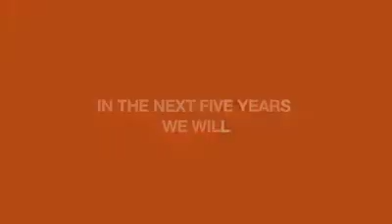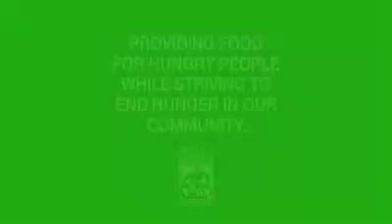Growing the Field - Our 2010-2015 Strategic Plan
The Greater Chicago Food Depository has developed a five-year strategic plan, covering 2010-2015. Each month has brought new individuals to pantries and soup kitchens in every corner of our county. Against this sobering backdrop, the senior staff and volunteer leadership of the Food Depository embarked on an effort to create a new plan to guide the organization during the next five years.